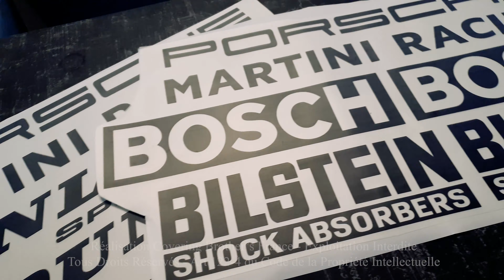PROJET 💙 911 MARTINI CLASSIC : Wrap partiel imprimé type RSR sur cette Porsche ‼️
🎬 - 9 1 1   M A R T I N I   C L A S S I C - 🎬
💥 Voici la vidéo de ce petit projet, plutôt sympathique, sur cette PORSCHE 911 911 Carrera : kit déco Martini inspiré de la RSR‼️

On vous laisse profiter de la vidéo les photos arriveront dans un prochain temps 😉❗️

🔱🔱🔱 Réalisation Covering Brother's France®, votre prestataire d'esthétique automobile sur Saint-avold.

💥💥 Note : Nous sommes les seuls du Grand Est à exister depuis plus de 15 ans, et on vous remercie sincèrement de votre confiance et soutien❗️
Notre implication dans vos projets est notre marque de fabrique : nous oeuvrons avec l'amour de notre métier, artisanal et méticuleux qu'ici nous réalisations avec soin.
Notre signature : un résultat toujours impeccable après de nombreuses années...(Oui, certains de nos projets circulent depuis plus de 10 ans...).

💥💥 Nos prestations :

➡️ Covering total et partiel,
➡️ Déco sur mesure et marquage publicitaire Pro,
➡️ Polissage et correction carrosserie,
➡️ Protection céramique,
➡️ Rénovation jantes et peinture d'étriers,
➡️ Detailing intérieur / rénovation des cuirs,
➡️ Customisation de volants avec revêtement sur mesure.
➡️ Covering sur mobilier (essentiellement changement de couleur des cuisines)
Devis gratuit via la messagerie.

Retrouves nous sur Facebook, Instagram et YouTube 😉❗️